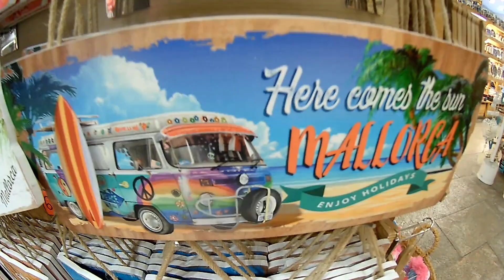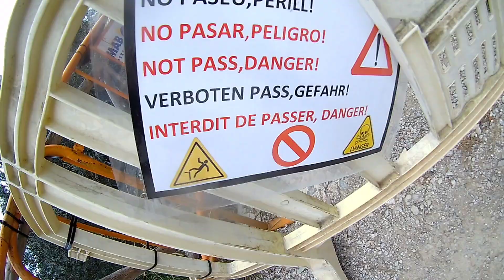ZdrowyBus.pl - Majorka 2019. Music: Loft Mallorca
MAJORKA. MALLORCA. „QUIZ” & VIDEO & STORY.
 Czy znasz dobrze te piękną wyspę?

Na fali ostatniego posta o Majorce, który od prawie 2 lat istnienia fanpage'a pobił rekord komentarzy, „lików” (na ten moment po raz pierwszy wpis uzyskał ich ponad 100) oraz dotarł swoim zasięgiem do ponad 5200 osób, link poniżej

Wrzucam krótkie video z pobytu na tej pięknej wyspie!
Aby jeszcze trochę wbić szpilkę „zadufanym” postacią, które „znają wyspę jak mały palec i tylko ich sposób na zwiedzanie jest najlepszy”, mam mały challenge (wyzwanie). Spróbujcie wymienić gdzie znajdują się poszczególne miejsca z filmiku i/lub ze zdjęć z postu ..::link powyżej::..
Chodzi o sekundę, nazwę oraz miejsce na mapie. Wypiszcie chociaż 80%, a wówczas zwrócę honor (albo i nie), że poza słowami naprawdę znacie tę wyspę :)
A dla pozostałych osób to samo zadanie – rozpoznajecie poszczególne miejsca?
Wiem, że kilka to klasyki, ale niektóre plaże wymagały już paru kilometrów w nogach :)
Zachęcam do zabawy i życzę przyjemnego oglądania!

*Na koniec krótka historia z wyspy pt. „Czy wiecie, że dziki róże mają większe kolce?”
Kto chce usłyszeć w kolejnym poście? : )